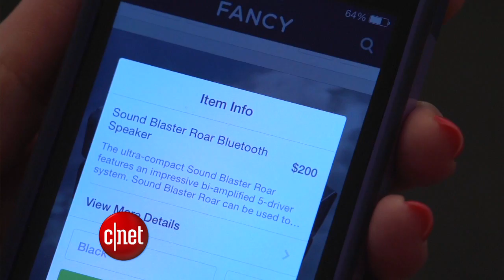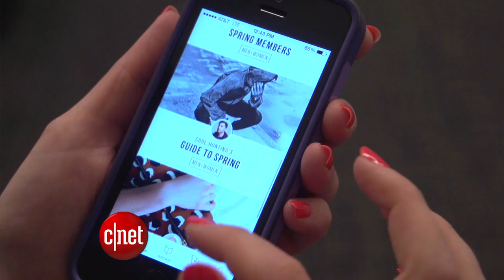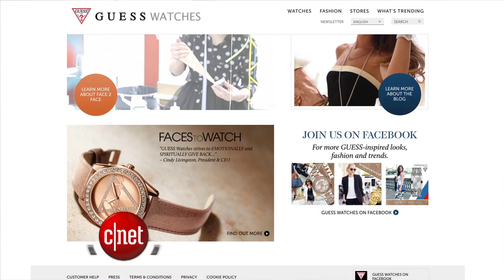CNET Update - Spring flaunts new style of mobile shopping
The Spring app puts a new twist on impulse shopping, Guess is creating high-tech accessories, and Intel is using smartwatches to research Parkinson's disease.